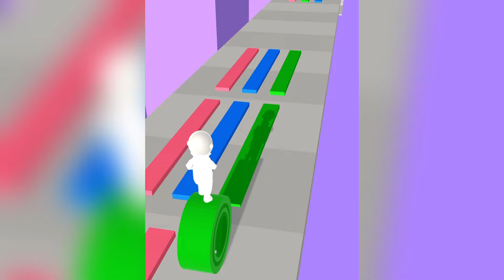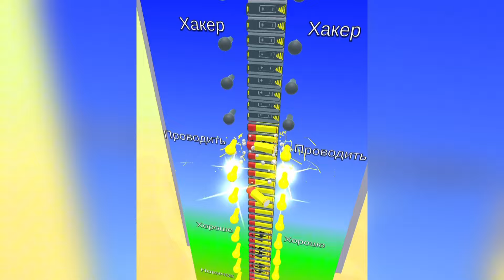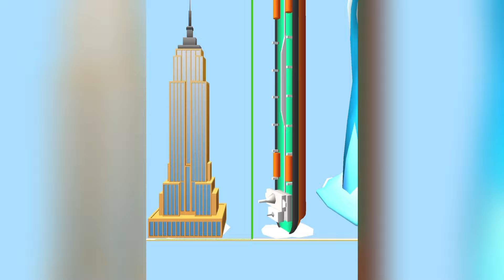TikTok Gameplay Video 2024 - Satisfying Mobile Game Max Levels: Canvas Run Ball Run 2048 Update